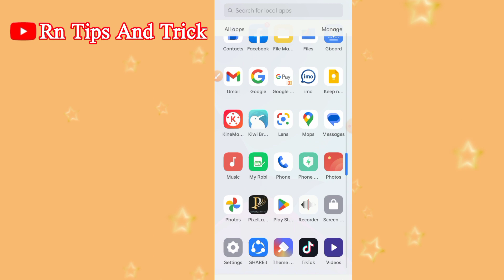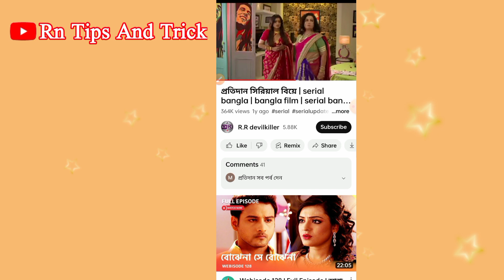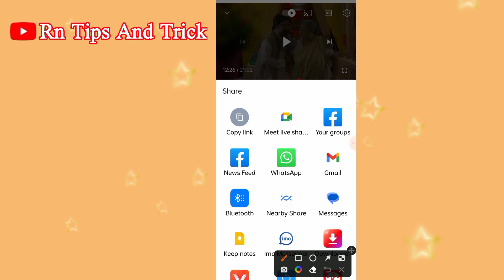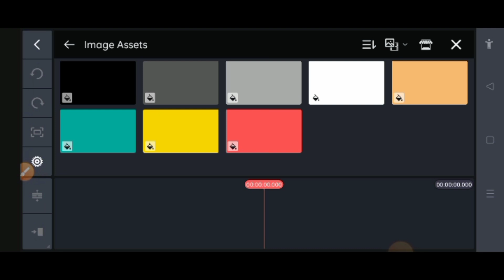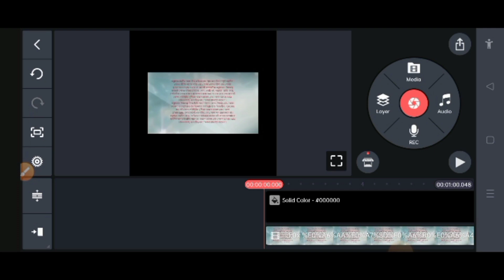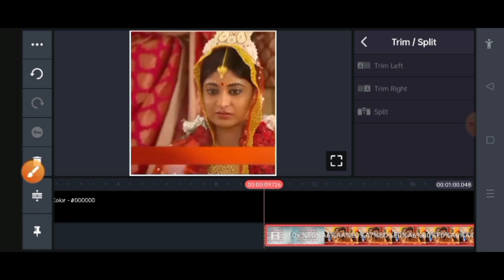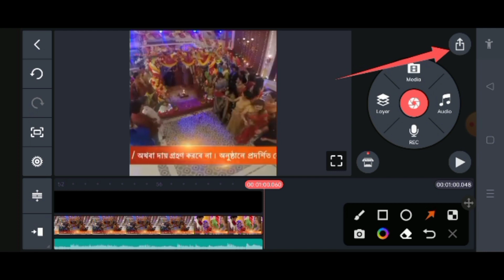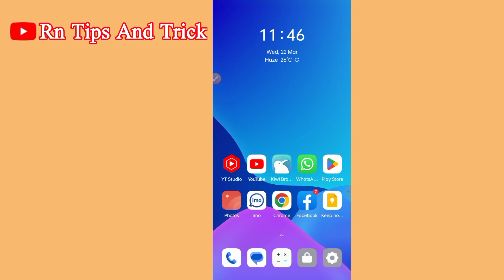ফেসবুকে Serial Video, Movie Clip আপলোড করে ইনকাম 🤑 Make Money From Facebook Profile & Page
search enquiry 👉
Make Money From Facebook Profile & Page
copy and paste
copy paste online income
Movie Clip আপলোড করে ইনকাম